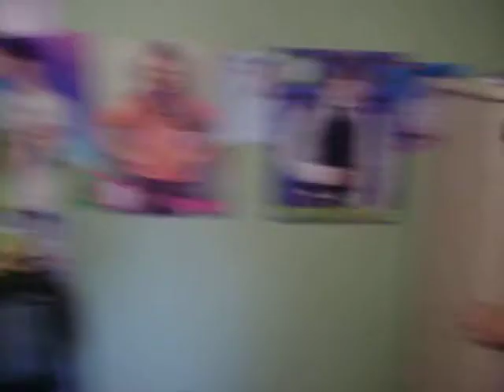Why the jonas brothers and Demi and Selena are awsome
the title speaks for itself haha